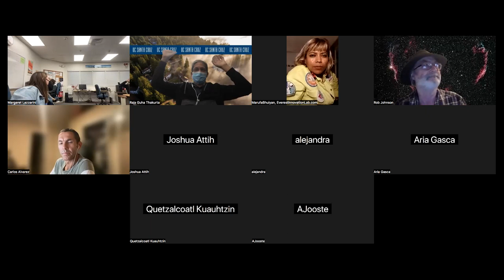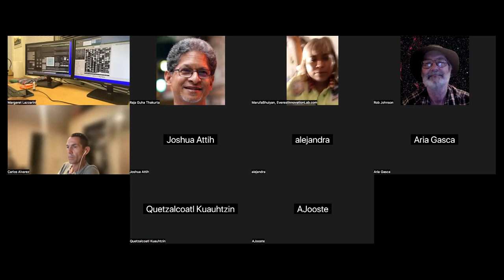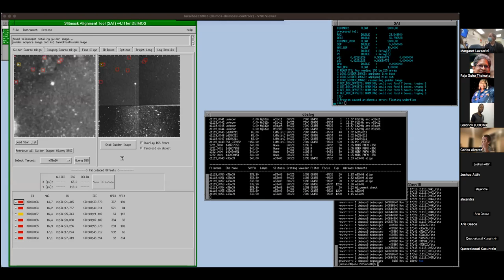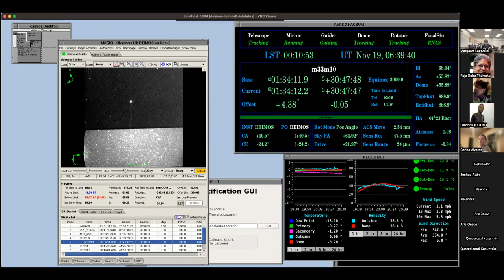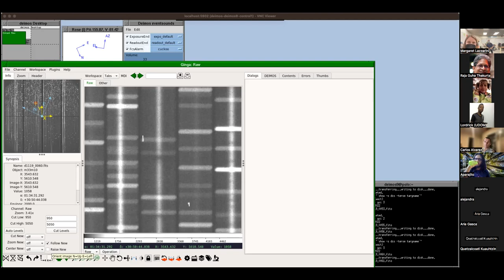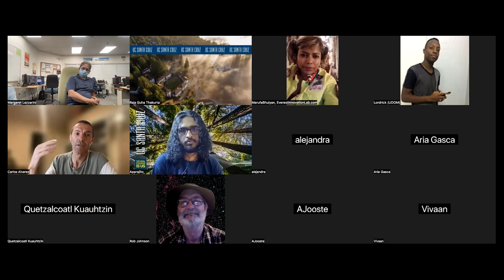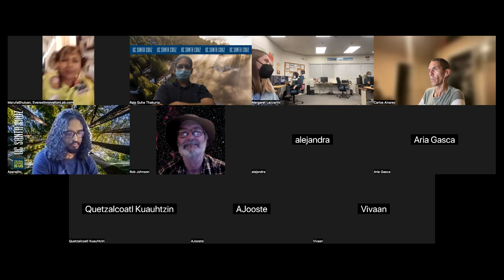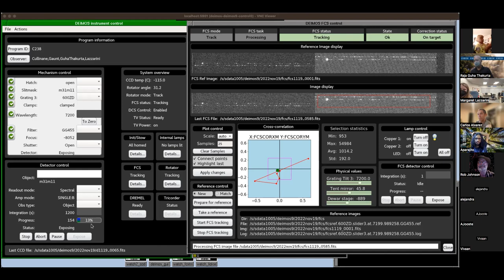November 19, 2022: Astronomy Night at the W. M. Keck Observatory